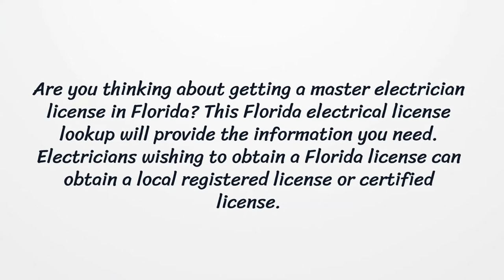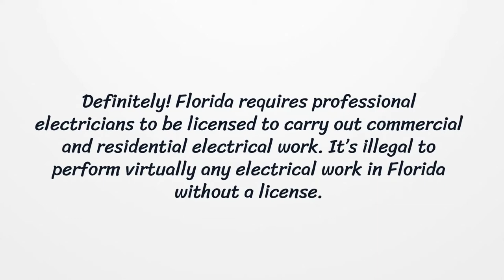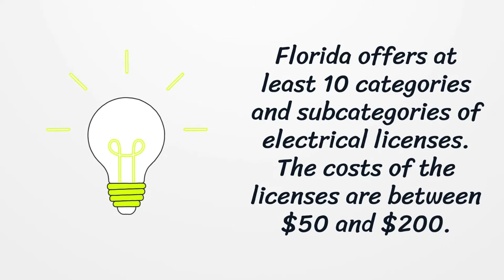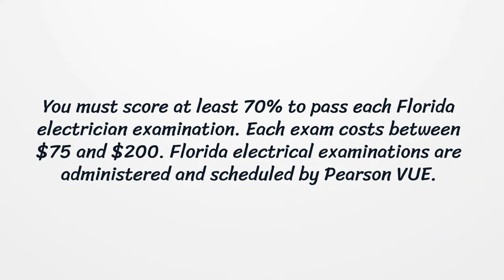Florida Electrician License - What You need to get started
On our page, you’ll get the latest detailed information on getting a Florida Electrical License.  Here you can find how to apply for your license